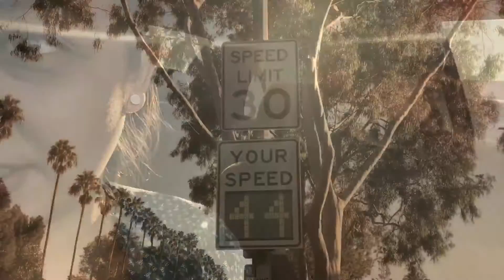8 Days of Christmas: Vlog #3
What is Emma looking at??